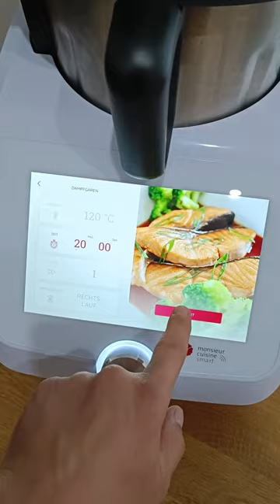Omelette im Monsieur Cuisine (Smart) mit Silikon Auflaufform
Mit eurem Monsieur Cuisine lässt sich auch ein schmackhaftes Omelette zubereiten. Entweder nehmt ihr eine Einlage Backpapier im flachen Dampfgareinsatz, oder ihr besorgt euch die coole Auflaufform aus Silikon. Bei Wundermix könnt ihr über den Code KAI5 satte 5% auf euren kompletten Einkauf sparen: *

▶ Zubehör von WUNDERMIX für euren Monsieur Cuisine Connect, Trend oder Smart
▶ Mit dem Code KAI5 spart ihr 5%  auf euren Einkauf (Ausgenommen Druckerzeugnisse)
(Vergesst nicht beim Bestellvorgang den Code KAI5 in die entsprechende Zeile einzufügen!)

EINE KLEINE AUSWAHL AN NÜTZLICHEM ZUBEHÖR FÜR EUREN LIDLOMIX

Der NEUE Einhandgriff für Monsieur Cuisine Connect/ Trend (PEG MCC S) zum VERSCHRAUBEN! ✅ MEINE VIDEO VORSTELLUNG.

❎ Neuen PEG MCC (S) anschauen und bestellen (Amazon)

❎ Kochblume als Überlauf-Schutz
❎ HEVANTO Fleischthermometer

MONSIEUR CUISINE SMART:

✅ Monsieur Cuisine Smart | Das Menü von A-Z erklärt (Tutorial)
(Online ab dem 30.9.22 | 18 Uhr)

Zubehör Vorstellungen oder technische Hilfestellungen auf meinem anderen Kanal 👍

Viele Grüße
Kai